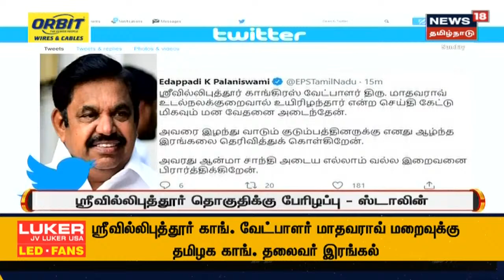மாதவராவிற்கு கொரோனா உறுதி செய்யப்படவில்லை - மருத்துவர்கள் விளக்கம் | Madhavarao | Srivillipurthur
மருத்துவமனையில் அனுமதிக்கப்பட்ட ஸ்ரீவில்லிபுத்தூர் காங்கிரஸ் வேட்பாளர் மாதவராவ் உயிரிழந்த நிலையில் அவருக்கு கொரோனா உறுதி செய்யப்படவில்லை என மருத்துவர்கள் விளக்கம் | செய்திகளை துல்லியமாகவும் துரிதமாகவும் வழங்கும் தமிழகத்தின் முதன்மை செய்தி தொலைக்காட்சி உங்கள் நியூஸ் 18 தமிழ்நாடு.